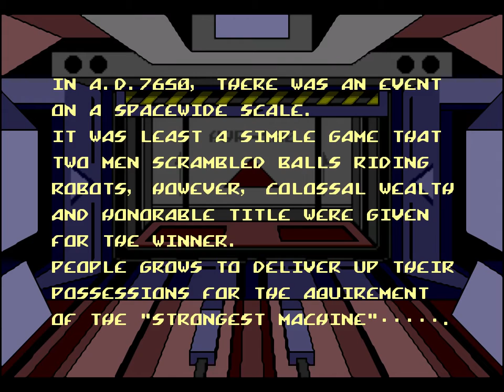Ball Jacks - Sega Genesis (Title Screen And Demo)